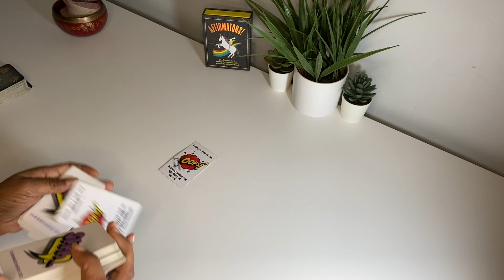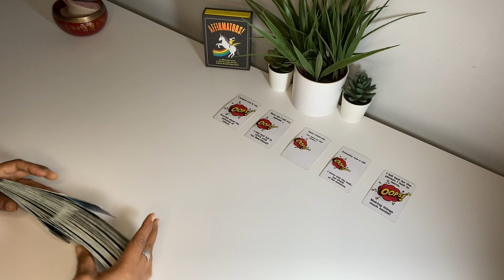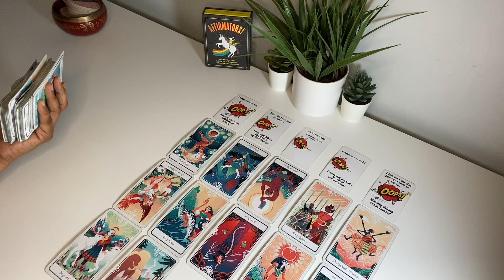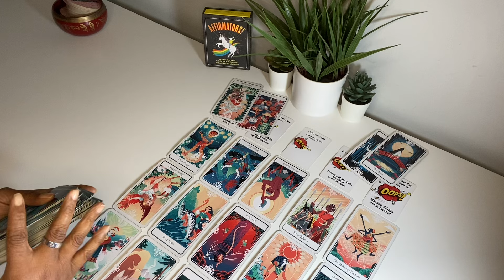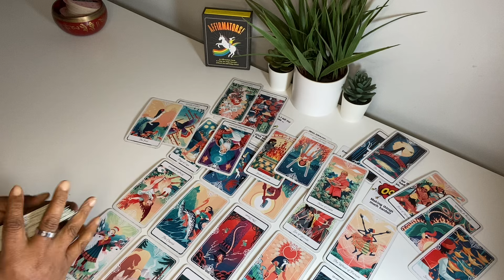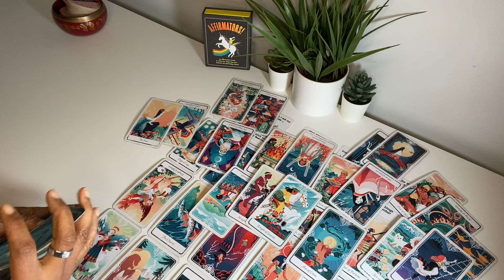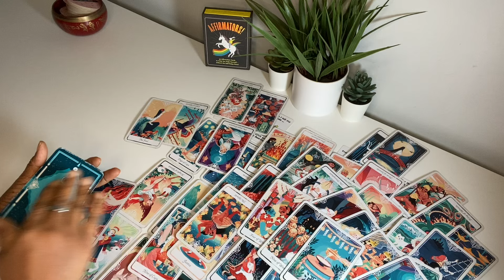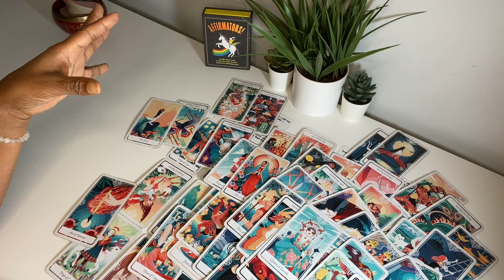HOW DO I TELL MY SPOUSE; I MET AND FELL IN LOVE WITH MY BEST-FRIEND…. WHEW CHILD! 😰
I NEVER TOLD YOU THE TRUTH; TOO AFRAID OF THE OUTCOME …